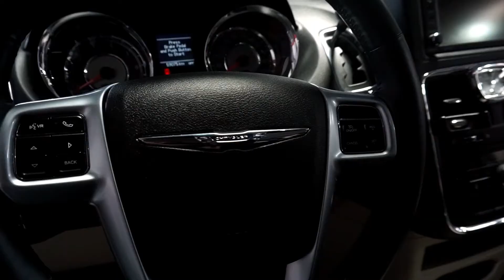Chrysler Town & Country 280 HP - Performance by Rafa